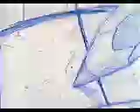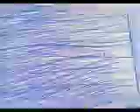SLAMDUNK CM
音ズレ修正版あり。